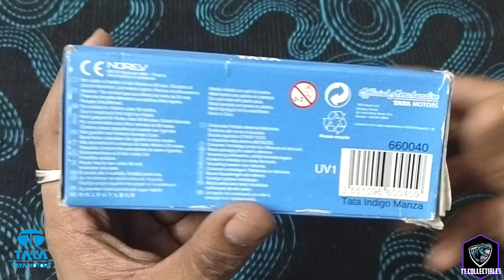TATA Indigo Manza Official Merchandise Toy Car